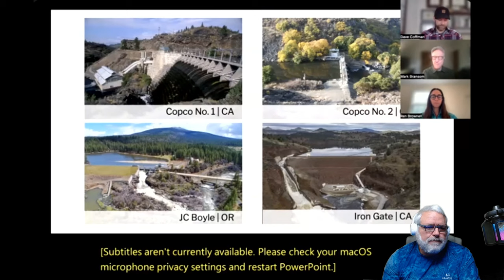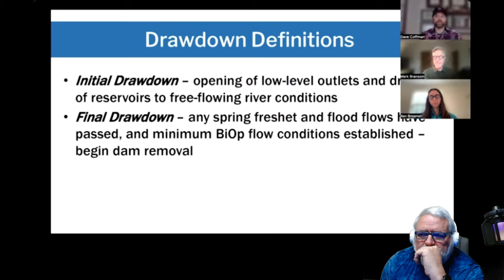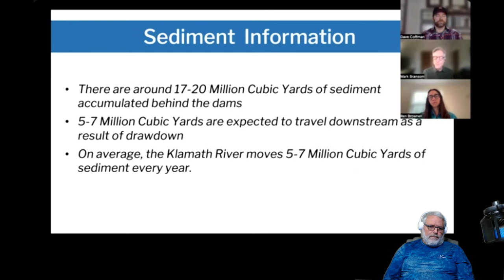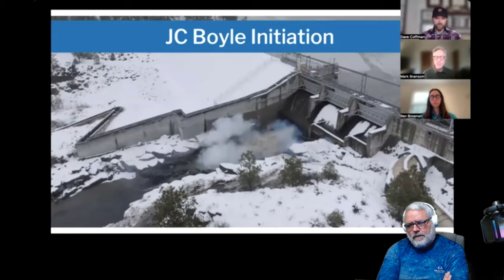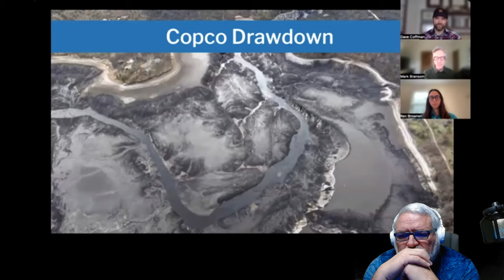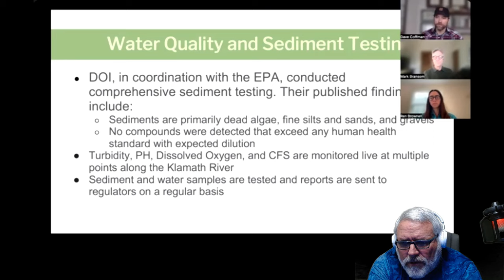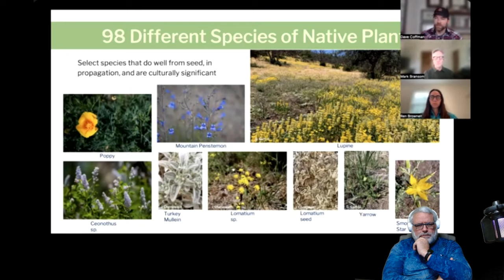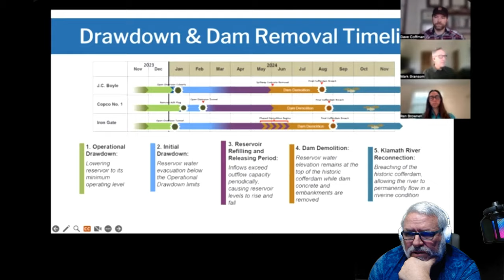Klamath River Dam Removal Update from KRRC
A lot of good information in this update from the people doing the dam removals with a project timeline. I hope you enjoy this.

MY FISHING GUIDE

On this channel you will learn fishing techniques, see product reviews, how to create baits and have a chance to win fishing tackle and supplies. Simple tricks and tips on bass fishing, trout fishing, ice-fishing along with various other ways to catch fish.

You will also get advice on how to fish affordably.

Purchase my Sci-Fi Books:
Phoenix Rising
Orion Rising